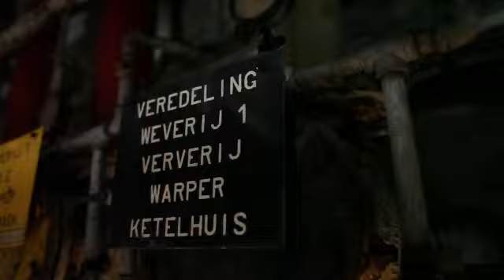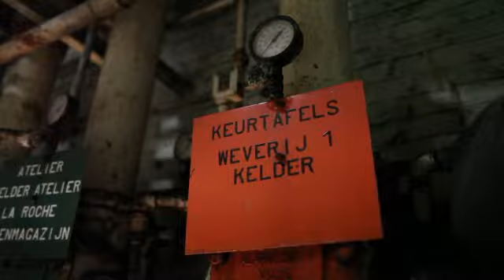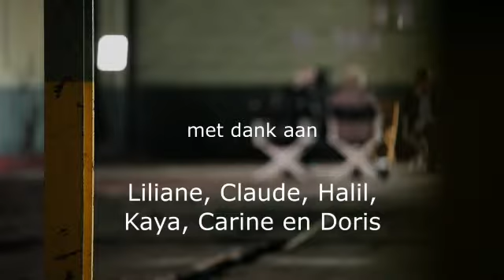UCO Maïsstraat Gent: getuigenissen oud werknemers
filmpje met getuigenissen van oud-werknemers van de UCO-vestiging in de Maïsstraat in Gent